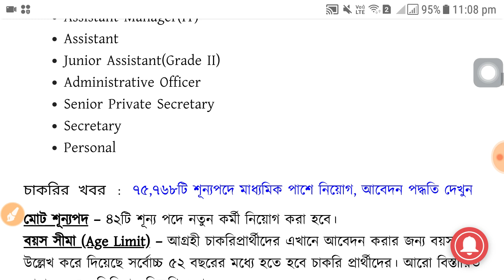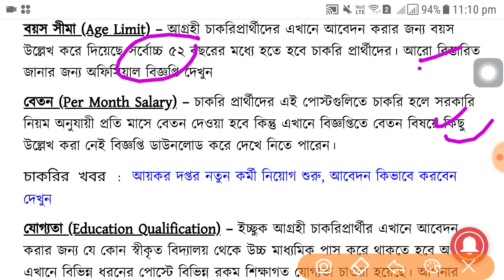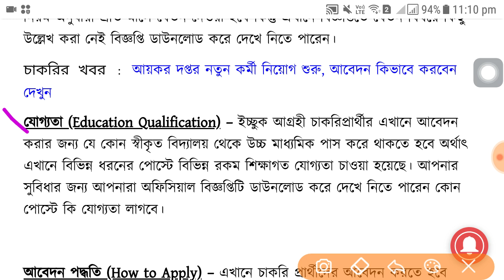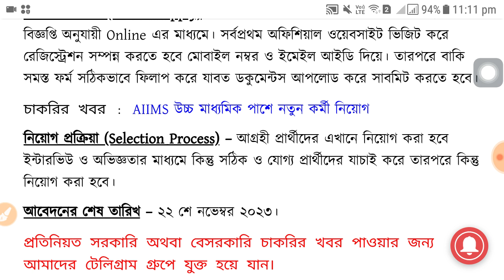খাদ্য দপ্তরে প্রচুর শূন্যপদে কর্মী নিয়োগ । Wb food department job vacancy 2023